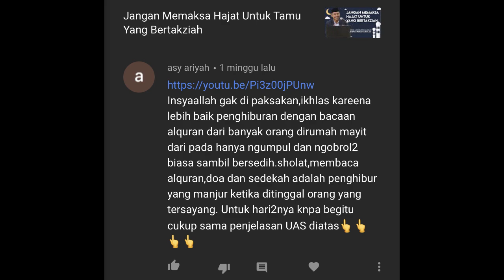Walimah Ketika Ada Yang Meninggal dan Doa Bukanlah Hiburan